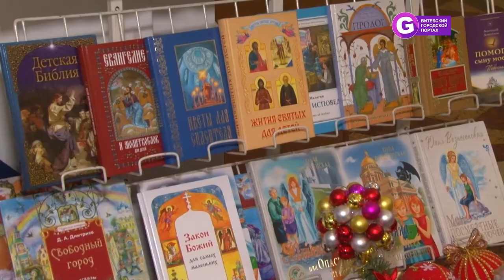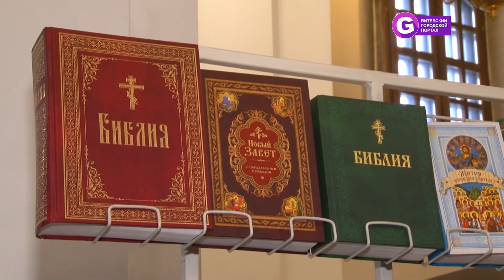Как праздновать Рождество 2019 в Витебске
Как правильно праздновать Рождество и как к нему подготовиться? Можно ли поздравлять верующих иных конфессий? На эти и другие вопросы ответит Священник Павел.